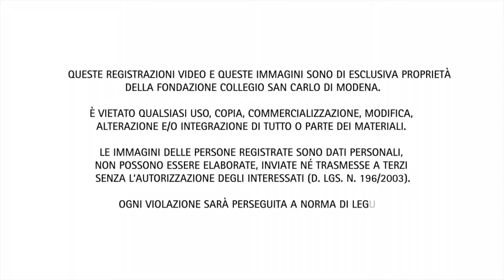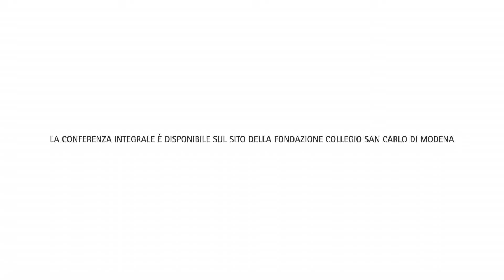«Dov'è tuo fratello?» - Giancarlo Perego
Lo statuto giuridico e sociale dei migranti in Europa, i fondamenti teologici del dialogo interreligioso, il ruolo della Chiesa rispetto ai fenomeni migratori, la relazione con l'alterità nella tradizione confuciana e in quella protestante sono i temi affrontati dal nuovo ciclo di lezioni del Centro Studi Religiosi, in programma tra febbraio e marzo.

La terza conferenza, a cura di Giancarlo Perego (direttore generale della Fondazione Migrantes), dal titolo '«Dov'è tuo fratello?». La Chiesa in Italia e l'immigrazione’, si è tenuta martedì 10 marzo.

Sul sito della Fondazione San Carlo sono scaricabili in forma gratuita le registrazioni integrali, gli abstract e le bibliografie delle lezioni pubbliche